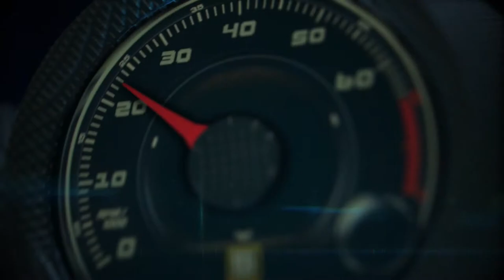2015 KIA Sedona Powertrain, with Orth Hendrick, VP Product Planning KIA America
Unlike any other vehicle in its segment, the all-new 2015 Sedona offers a fresh take on the midsize multi-purpose vehicle, building on the MPV’s traditional strength of flexible utility and transcending its conventional design limitations.  With European-inspired styling similar to that of a CUV, the Sedona maintains functional convenience with ample passenger space and cargo room, while also fulfilling the promise of technology, amenities and safety.

“The all-new Sedona is the final model to undergo Kia’s design-led transformation under the direction of chief design officer Peter Schreyer,” said Orth Hedrick, vice president of product planning, Kia Motors America. “Beneath the strong lines is a vehicle designed for today’s active lifestyles with more power than the previous Sedona, a longer wheelbase for improved leg room and unique seating configurations, including available ‘First Class’ second-row seats.  Combined with intuitive technology and safety, the Sedona brings new levels of sophistication to a segment that’s been filled with bland and predictable practicality.”

The 2015 Sedona has something for everyone with the addition of three new trim levels: L, SX and the premium SX Limited, which join the LX and EX trims previously offered. Customers will have the option of seven- and eight- passenger seating, offering flexibility to meet various needs. With a base MSRP1 of just $25,900 for the L, $28,100 for the LX, $32,100 for the EX $36,100 for the SX and $39,700 for the SX Limited, the completely transformed 2015 Sedona pushes the limits beyond any other vehicle in the segment in terms of design, amenities and value.